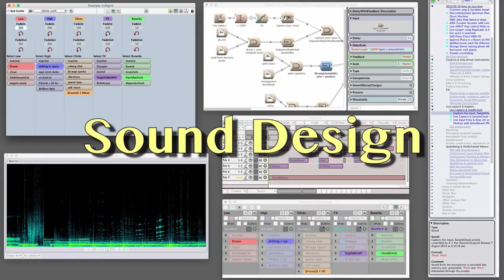Gino Robair - Live in Concert | Superbooth 18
We caught the improvised electronic music set of veteran performer and editor-in-chief of Electronic Musician magazine, Gino Robair. He is performing at Superbooth 18 with Joker Nies on a Buchla Easel, and Ashley Puente on a small rack of Eurorack modules. Gino is using a small set of tabletop electronic devices, as well as an Ebow, some small cymbals, and various other modest noise-makers. The result is quite a big and interesting sound.

Under the Big Tree is Nick Peck's YouTube channel, focused on music and sound design equipment and techniques, composition, production and performance of music, modular synthesizers and electronic music in general, and tabletop board games.